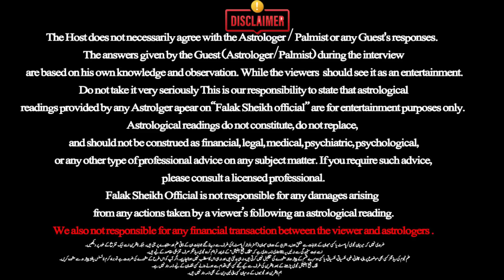What changes will take place in the politics of Pakistan in the coming few weeks?